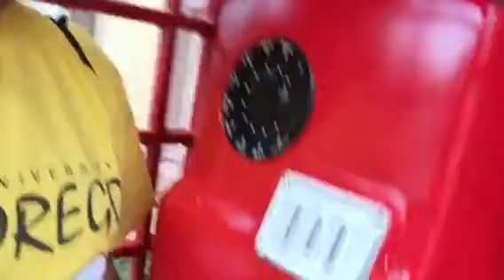United Kingdom pavilion